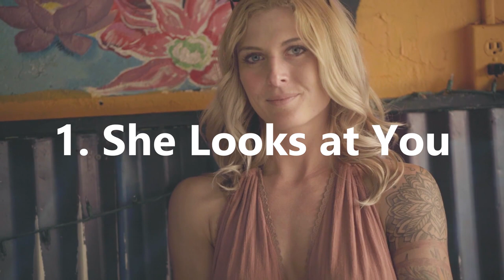How To Know if a Girl Likes You - 5 Signs She Likes You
Learn How To Know if a Girl Likes You and 5 Signs She Likes You. Relationships can blossom when you know the signs she likes you, and this video will help you identify if there's something there!

So learn the hidden signs a girl likes you, learning the body language signs she likes you. Female body language, much like male body language, often communicates a lot about whether the girl is interested in you. So understanding the signs she likes you with body language can go a huge way.

So understand how to know if a girl likes you,signs a girl likes you, rather than always asking yourself "does she like me?" , "is she into me?" or "is she interested in me" with Practical Inspiration!

Timestamps:

00:00 Start
00:33 Eye Contact (looks at you)
01:19 Adjusting and fidgeting
01:57 Physical contact
02:45 Being Present
03:37 Friends are involved